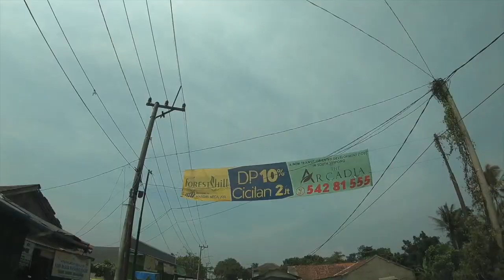Jalan Berdebu Parungpanjang 2018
Jalan-jalan di Parungpanjang yang kondisinya banyak y ang rusak dan berdebu akibat dari lalu-lalang truk-truk galian C